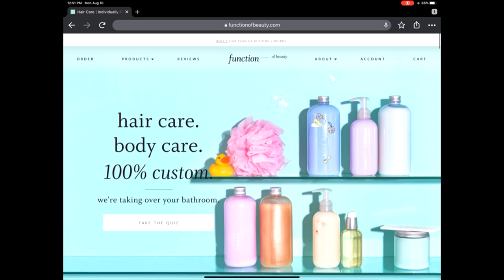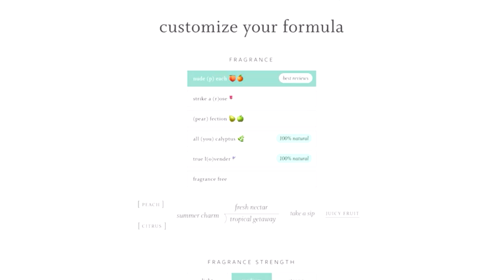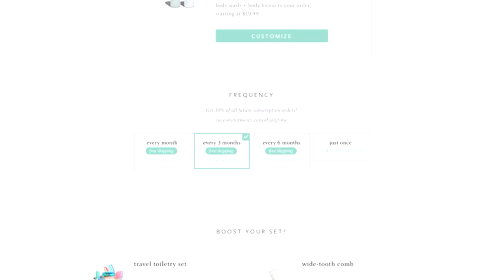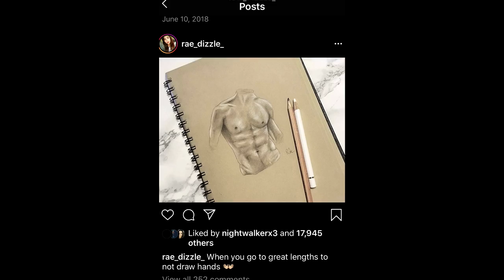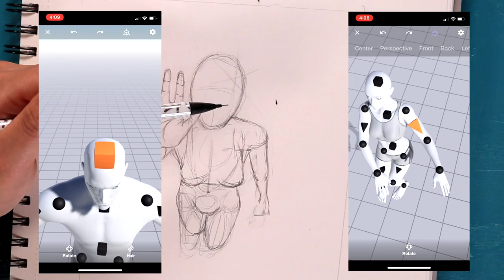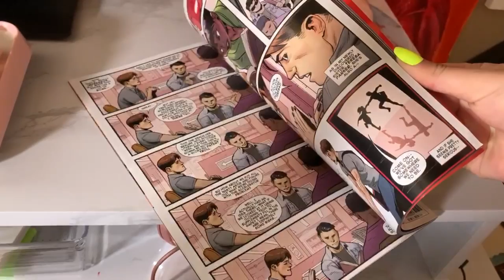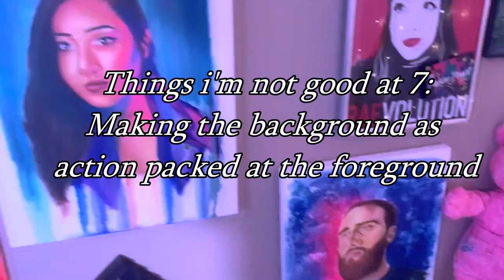Drawing EVERYTHING I'm Bad At Drawing pt.3 (hands, comic-book style & so much more..)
Hi everyone. Today I'm going to create a drawing only made from things i'm bad at drawing or things i've never drawn before in my life...wish me luck lol

Second Channel: @RaeDizzleExtras
Youtube Shorts:  @RaeDizzleShorts

⇨ AMAZON SHOP MY FAVORITE ART SUPPLIES ⇨